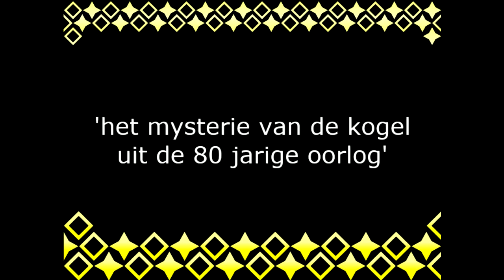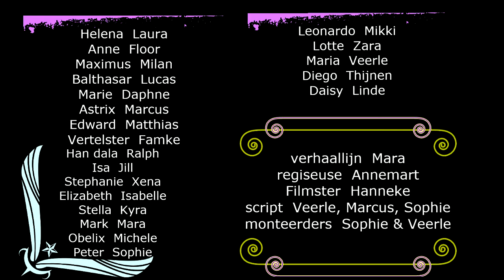Kogelmysterie 7b ('14-'15)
Dit is wat er volgens groep 7b is gebeurd met "de kogel".